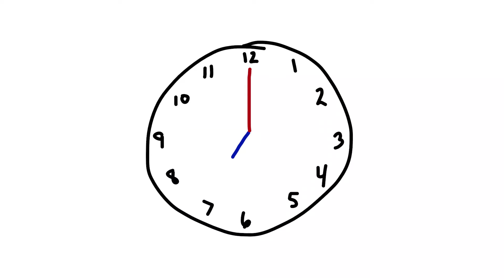Connect Events (4 of 6) How to Make the Most of Your Connect Weeks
Post any helpful tips you have for making the most of your Connect Events!